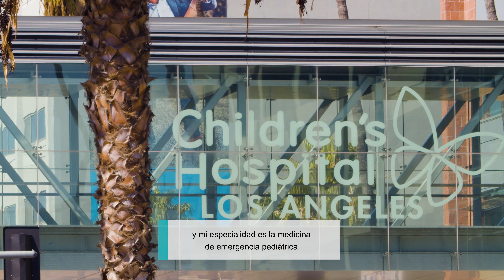Interview with Dr Todd Chang, LA Children's Hospital (Spanish)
CREANDO MUNDOS VIRTUALES

¿La realidad virtual puede cambiar el mundo?
La realidad virtual y aumentada están cambiando la manera en que trabajamos, jugamos, creamos y aprendemos. Estas tecnologías nos permiten explorar y diseñar de maneras nuevas, y experimentar mundos que sólo podríamos imaginar—hasta ahora. ¿Qué es lo que nos depara el futuro? Nuestra imaginación es el límite.

IMAGÍNATE LO QUE PUEDES HACER CON LA REALIDAD VIRTUAL Y AUMENTADA